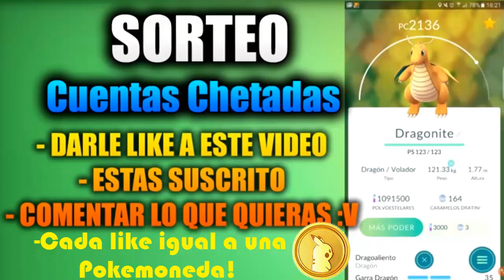INTERCAMBIOS YA Pokemon GO Nueva Actualizacion 2016 |COMO INTERCAMBIAR POKEMON CON AMIGOS!?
► Sígueme!
La Copia De Este Vídeo